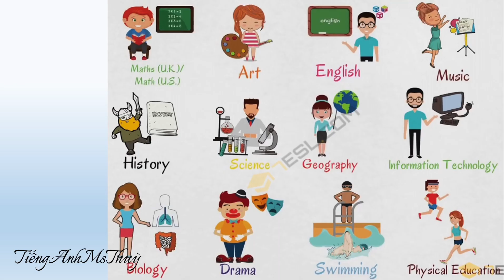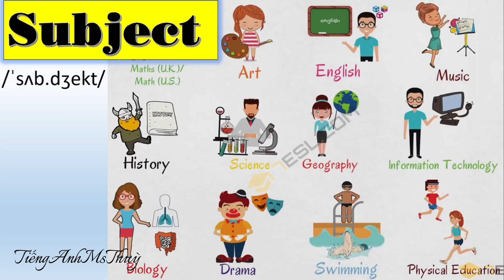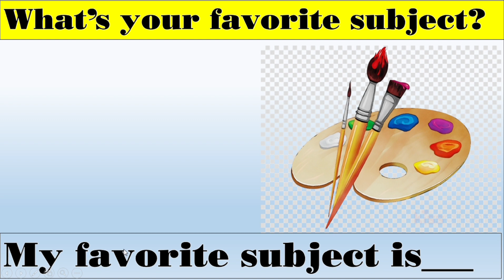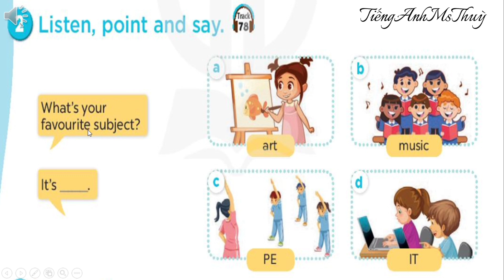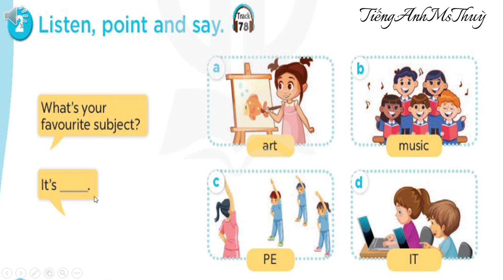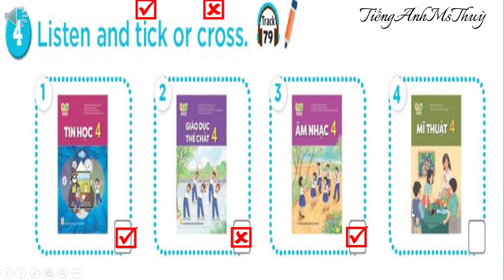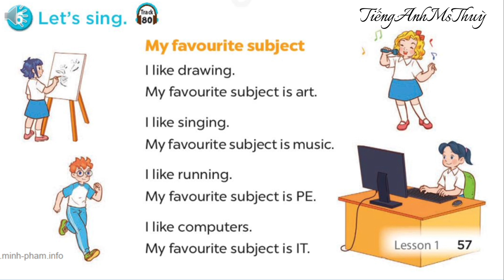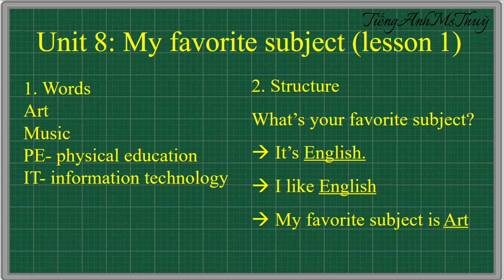TIẾNG ANH LỚP 4 (SÁCH MỚI)- UNIT 8: MY FAVORITE SUBJECTS (Lesson 1)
TIẾNG ANH LỚP 4 (SÁCH MỚI- globalsuccess)- UNIT 8
Trong video có những gì?
- Tổng hợp các từ vựng trong từng tiết học
- Hướng dẫn luyện tập cấu trúc câu
- Hướng dẫn chi tiết cách làm các dạng bài tập trong sách
- Một số lưu ý về các điểm ngữ pháp xuất hiện mới trong bài học

Các bậc phụ huynh, thầy cô giáo và các em học sinh hãy đăng ký kênh Tiếng Anh Ms Thuỳ và bấm chuông thông báo để đón xem nhiều video nội dung bài học hữu ích, thú vị nhé!
KÊNH BỔ TRỢ TỰ HỌC- LUYỆN TẬP TIẾNG ANH
Để phục vụ cho nhu cầu tự học và bổ trợ luyện tập tiếng anh sau giờ học, Ms.Thùy cho ra đời kênh

👉 Chia sẻ, hướng dẫn các nội dung hữu ích, cần thiết trong quá trình học và GIẢI BÀI TẬP, GIẢI ĐỀ LUYỆN THI tiếng Anh
👉Chia sẻ các nội dung bài học tiếng Anh hữu ích, các hoạt động bổ trợ học tập cho học sinh và phụ huynh học cùng con
👉 Chia sẻ các hoạt động dạy và học cũng như các hoạt động ngoại khóa của các cô trò tại lớp học của TIẾNG ANH MS THÙY

Quý thầy cô giáo, quý bậc phụ huynh và các bạn học sinh thấy hay và hữu ích thì hãy like, share, subcribe và bấm chuông thông báo để đón chờ các video mới hấp dẫn nhé!
Many thanks from Ms Thùy  😍